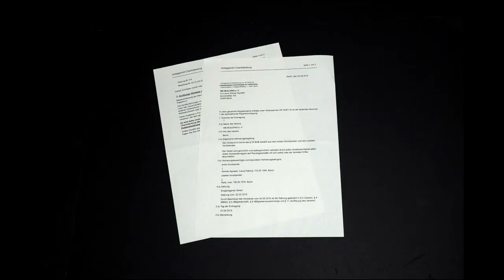Ghana yet to benefit from education reforms ...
Association of Social Media Professionals (ASMP) is about connecting and collaborating. The forum will cater to the growing demands for shared knowledge and best practices around the globe and this shared intent forms the genesis of ASMP. The association is a club of Indian and international pioneers, innovators and experts of social media industry, coming together for providing and sharing hands-on-training and experiences to digital professionals and enable them to shift from a passive consumers of internet to becoming the producers of online content.

 MISSION:

1. Promote and contribute a responsible social media network amongst practitioners and stakeholders for holistic and positive social media ecosystem
2. Promote and support good social media practices to strengthen liberalism and democracy, support responsible and decentralized polity
3. Promote, support and contribute in good social media practices in inclusive development and good governance
4. Advocate balanced social media strategies, policies and initiatives at programme and policy level
5. Promote, support, contribute in result oriented primary and secondary research and analysis in social media applications and usage in above areas
6. Provide support and strengthen social media strategies and framework of institutions, organisations and public and private agencies towards optimal utilisation of social media resources for welfare and development causes
7. Work towards value added publications and documentations in social media activities that have relevance in promoting social integration, economic development, national growth and healthy democratic and responsible information and communication ecosystem.